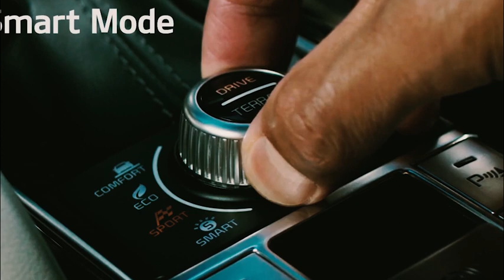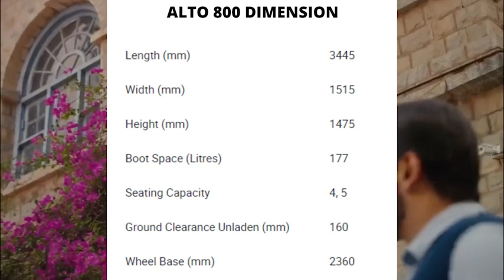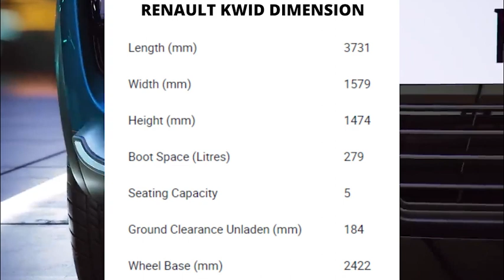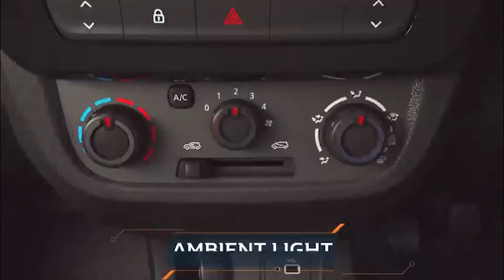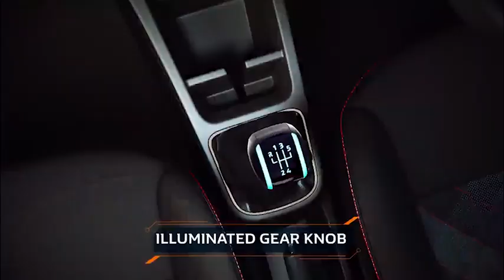Maruti Suzuki Alto 800 2021 VS Renault Kwid 2021 in 4 lakh Budget (On-Road)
This is comparision video of Alto 800 vs kwid , both are popular and segment affordable cars.
Which one is perfect for you ?
Should you buy Alto800 or Kwid ?
This video gives your all question answers.